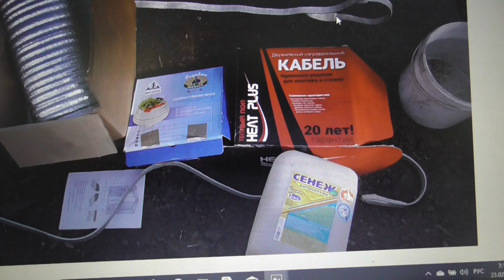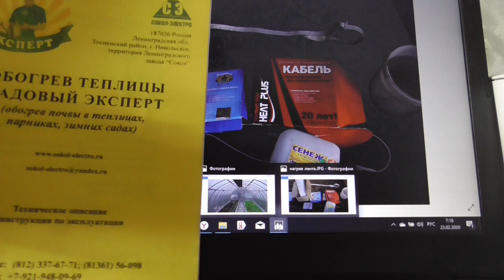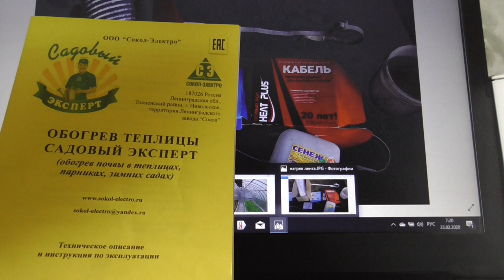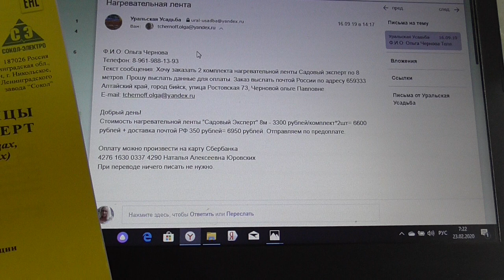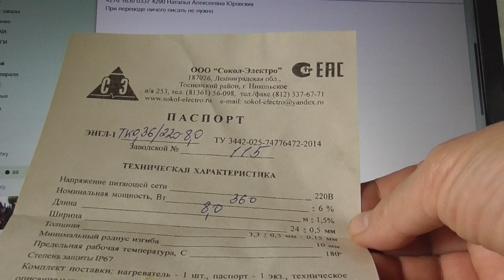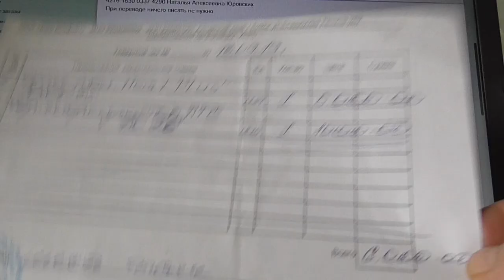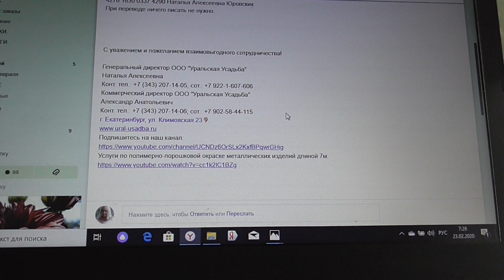КАК Я ПОКУПАЛА НАГРЕВАТЕЛЬНУЮ ЛЕНТУ ДЛЯ ГРУНТА. Ольга Чернова.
Это видео только для тех, кто хочет приобрести нагревательную ленту для подогрева грунта. Для всех остальных этот ролик совершенно бесполезен.
Генеральный директор ООО "Уральская Усадьба"
Наталья Алексеевна
Коммерческий директор ООО "Уральская Усадьба"
Александр Анатольевич
г. Екатеринбург, ул. Климовская 23.
Если вас интересует тема подогрева грунта в теплице, смотрите мои  прошлогодние видео о выборе и установке систем подогрева грунта в теплице -
КАК ВЫБРАТЬ ПОДОГРЕВ ГРУНТА ДЛЯ ТЕПЛИЦЫ? 1 октября 2019.
НАГРЕВАТЕЛЬНАЯ ЛЕНТА ДЛЯ ТЕПЛИЦ. 2 октября 2019.
УКЛАДЫВЕМ НАГРЕВАТЕЛЬНУЮ ЛЕНТУ ДЛЯ ГРУНТА. 8 октября 2019.
ПОДОГРЕВ ГРУНТА В ТЕПЛИЦЕ - СВОИМИ РУКАМИ. 9 октября 2019.
Тестирую греющую ленту и термометр для грунта. 18 октября 2019.
ПРОВЕРЯЮ ТЕМПЕРАТУРУ ГРУНТА В ТЕПЛИЦЕ. 21 октября 2019.
ПОДОГРЕВ ГРУНТА РАБОТАЕТ! 30 октября 2019.